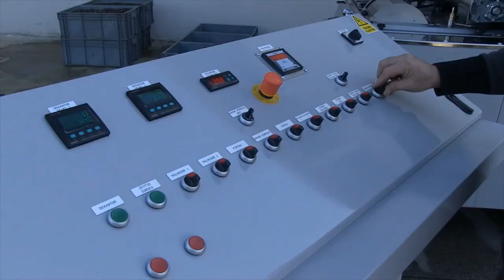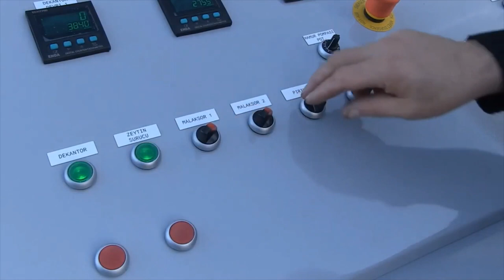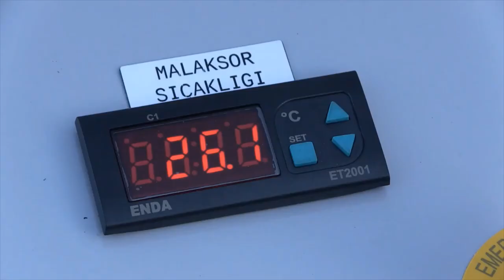Olive Oil Machine 600KG ( Boutique - Compact System ) - 600 Kg olive processing capacity per hour